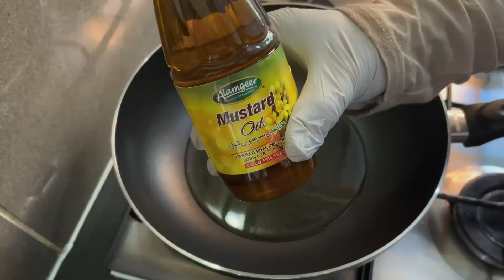Baingan ka Bhartha| Baingan recipe |Roasted Eggplant| بینگن کا بھرتہ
Baingan ka bhartha is a summer dish usually eaten at lunch time in Pakistan. It is cooked by roasting eggplant on fire and peeling its skin off .
Following is the recipe

Ingredients:
Onions, 3 medium sized
Garlic, 6 -7 cloves sliced
Ginger, 3 -4 inches chopped
Cumin seeds tbsp
Red chilli dried 2-3
Salt to taste ( preferably pink salt )
Tomatoes 3 medium sized
Pomace olive oil 1/2 cup

Method :
• Roast egg plants and tomatoes  till burnt
•Peel the skin off
•Chop and mash egg plants and
tomatoes.
•Add oil, sauté onions, cumin seeds and red dried chilli in a pan.
• All the spices go in the pan
• Stir well
• Tomatoes & Eggplants go in
• Mix well until a nice consistency is achieved.
• Cover for 10-15 minutes until the oil is released
• Take the lid off and your delicious Baingan Ka Bhartha is ready to serve. Yum 😋